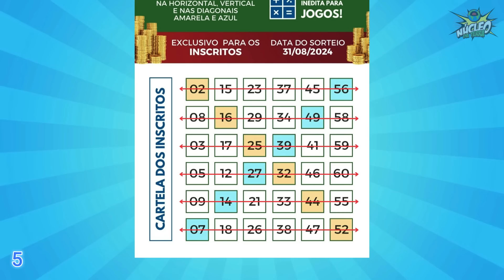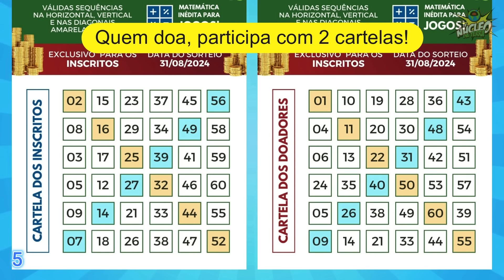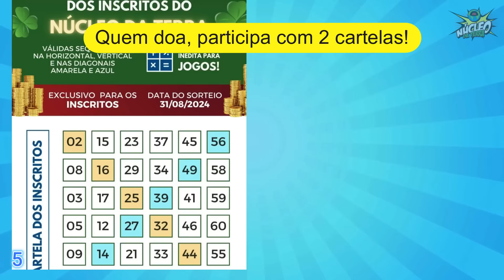CAÇA DOS EUA É DESTRUÍD0❗PUTlN LANÇA OGlVA HlPERSÔNICA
Para participar do B0LÃ0 DOS INSCRITOS, envie uma mensagem de WhatsApp para o número com a sequência de números anotada, além do seu nome e CPF.

A minha Chave PIX para doação é: . A cada R$ 5,00 doados, eu estou doando de volta uma COTA com 2 CARTELAS!

Caso queira outras cotas via doação, basta enviar o comprovante do PIX com seu nome e CPF para o mesmo número de WhatsApp, que é o .

PERSONAGENS

- Kim Jong-un
- Vladimir Putin
- Xi Jinping
- Volodymyr Zelensky
- Joe Biden

BASE DE PESQUISA:

Guia de Viagem para a Russia
Documentários sobre a Russia
Matérias do Você Sabia sobre a Russia
Desfiles Militares na Russia
Copa do Mundo nos estádios da Russia
Matérias do Estevam sobre a Russia
Como é Viver na Russia
Documentários History sobre a Russia

Guia de Viagem para a Ucrânia
Documentários sobre a Ucrânia
Matérias do Você Sabia sobre a Ucrânia
Desfiles Militares na Ucrânia
Copa do Mundo nos estádios da Ucrânia
Matérias do Estevam sobre a Ucrânia
Como é Viver na Ucrânia
Documentários History sobre a Ucrânia

Guia de Viagem para a Coreia do Norte
Documentários sobre a Coreia do Norte
Matérias do Você Sabia sobre a Coreia do Norte
Desfiles Militares na Coreia do Norte
Copa do Mundo nos estádios da Coreia do Norte
Matérias do Estevam sobre a Coreia do Norte
Como é Viver na Coreia do Norte
Documentários History sobre a Coreia do Norte